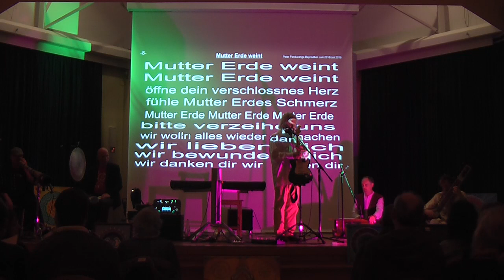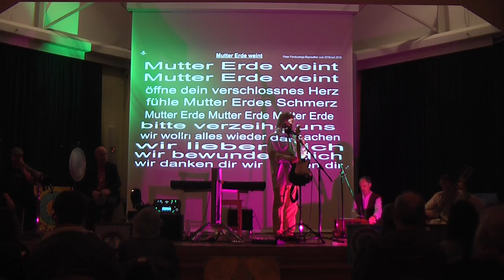Rettet Mutter Erde 20Sept 2019 8 Mutter Erde weint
Premiere im Forum Melle am 20. September 2019 um 20h.
Rettet Mutter Erde, Mitsing-Konzert. Gemeinsam singen zum Wohle unseres Heimatplaneten: die Revolution dies Herzens.
Das Publikum ist begeistert und singt sehr gut mit:-)

Heinoi Lamm: Didgeridoo, Obertonflöte und Maultrommel
Dieter Strothmann: Percussion
Frank Narada Ziesing: Harmonium
Gaura Peter Simon: Sitar
Peter Panduranga Bayreuther: Violine, E-Gitarre, Keyboard, Gesang, Pfeifen